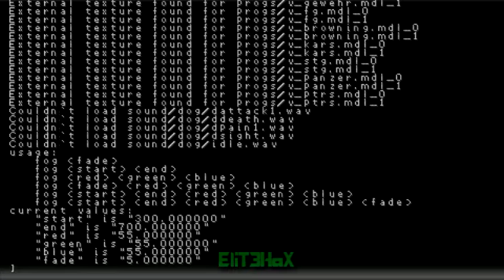Nazi Zombies: Portable PSP Gameplay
NZ:P Beta v1.1 gameplay recorded by me; played by skaterman16.

Like Kurok, it's also for PC and Linux.

Developer Statement:

"Nazi Zombies Portable aims to recreate the Nazi Zombies experience from CoD: WaW into the Quake engine, making it playable on the Hand-Held PlayStation Portable Console (Does not require Custom Firmware ) and can be easily played on just about ANY computer out there (Even Windows 98!). For those who don't know what Nazi Zombies is about. Nazi Zombies is a gamemode in Call of Duty: World at War.
 Nazi Zombies consists of up to four people in survival against endless hordes and waves of "Nazi Zombies". Each wave the rounds get harder and harder, and you get points for barricading walls and killing zombies. You use the points to buy guns or you can spend them on the mystery box where you get a random gun in return. NZ:P will feature downloadable map-packs (don't worry they're free). We are constantly working very hard on this mod, so check us out at our forums."